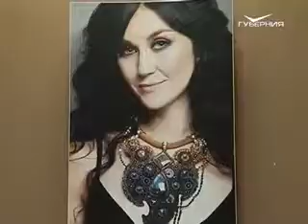Работы преподавателей АСА на выставке - «Утро Губернии» от 11 ноября 2017